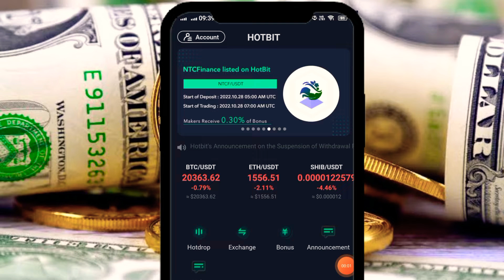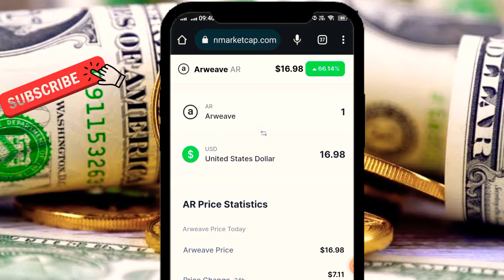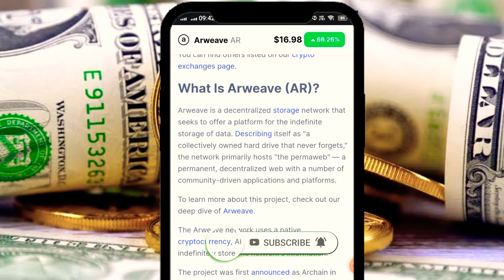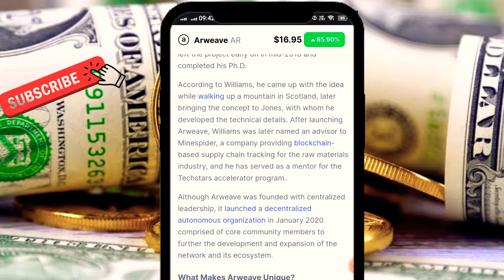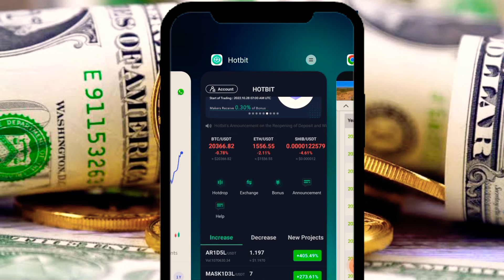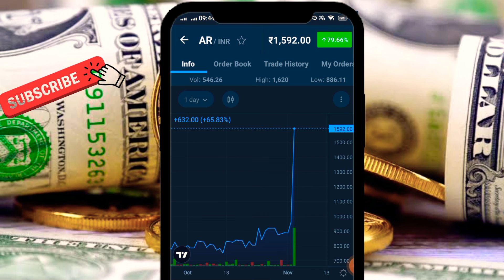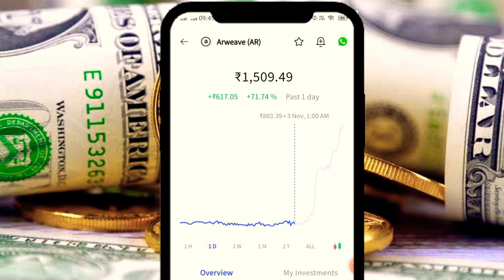Arweave Coin Price way to moon woof 🚀 | AR coin news | Arweave coin Crypto